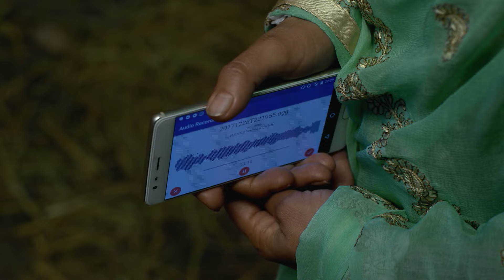Ep 324 Zindagi Ki Mehek | Zee One